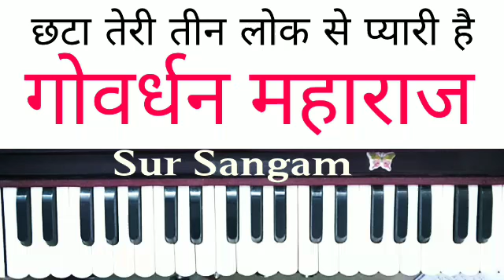Chata Teri Teen Lok Se Pyari Hai II Govardhan Puja II Parikrama II Parvat II Sur Sangam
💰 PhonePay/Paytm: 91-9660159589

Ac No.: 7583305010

IFSC: IDIB000M158